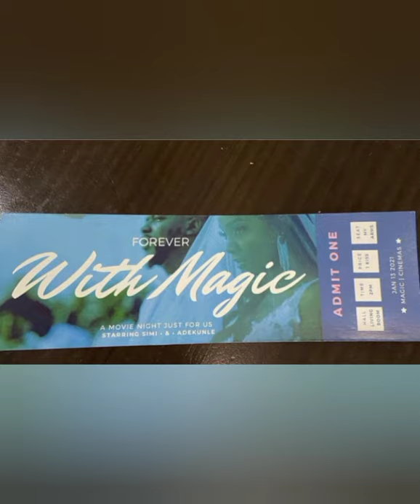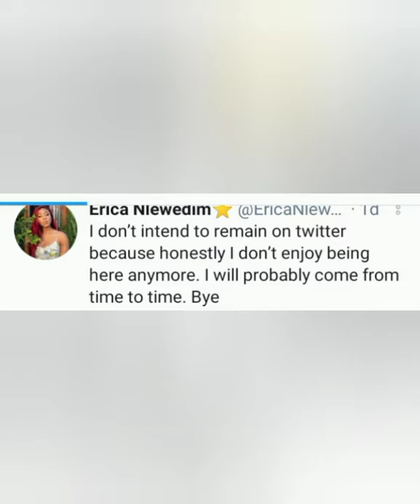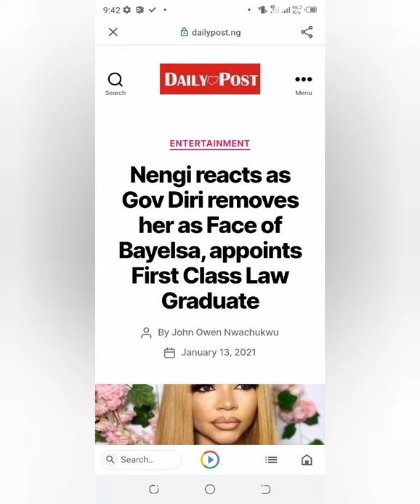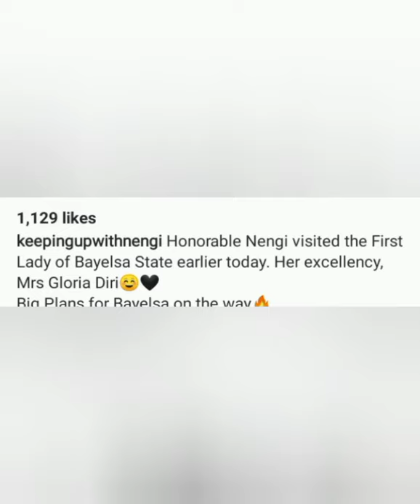NENGI SHAMES BLOGGERS/ERICA QUITS SOCIAL MEDI/SIMI IN TEARS OF JOY FOR HER HUBBY'S SURPRISE DATE AW